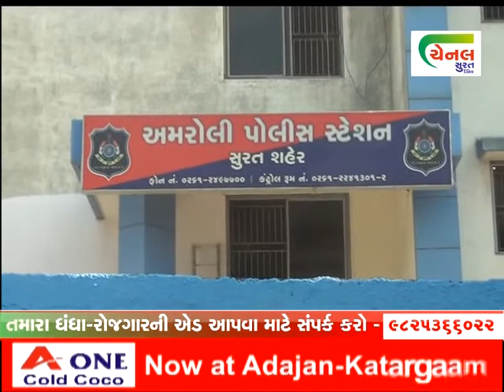channel surat | પરિણીતાના એક તરફી પ્રેમમાં પાગલ શખ્સે કરી હત્યા, પત્નીની નજર સામે જ પતિનું મોત